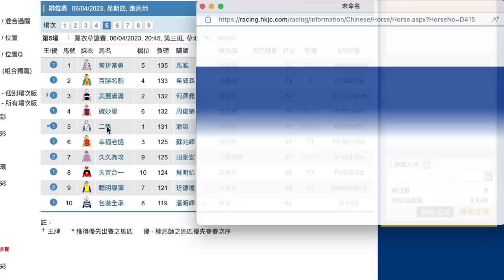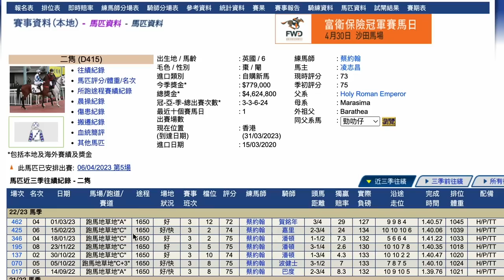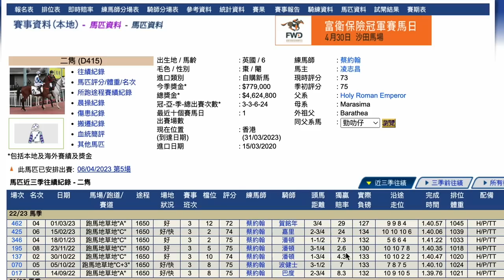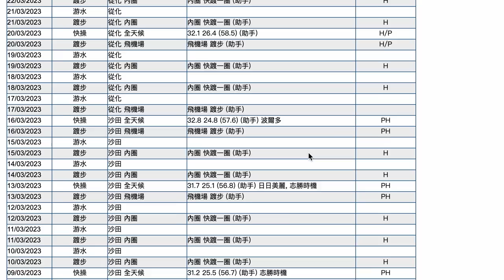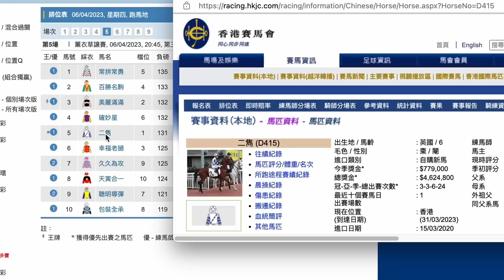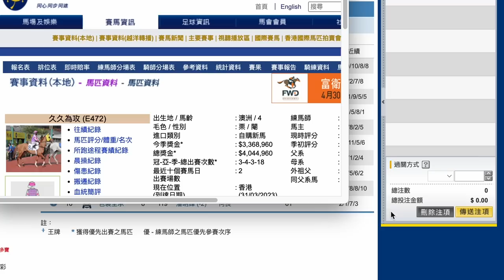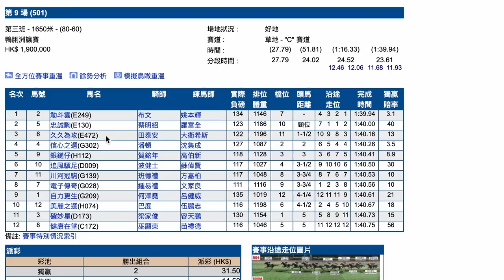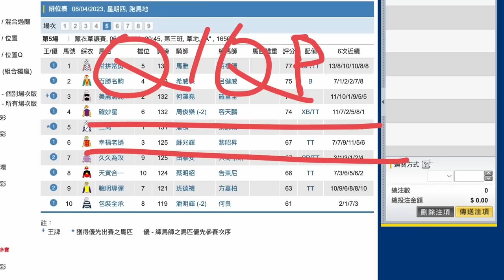【賽馬貼士】4月6日 單Q一槍過｜今場補中！操好晒今場再擺潘頓！今場絕對係出擊目標！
｜ＦＯＬＬＯＷ　ＵＳ｜